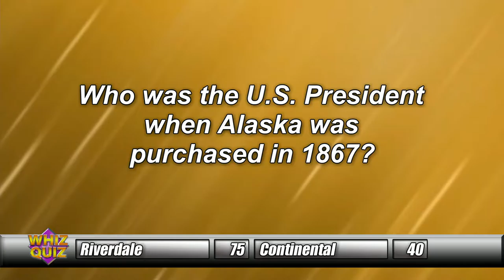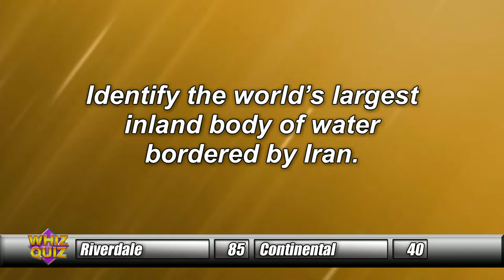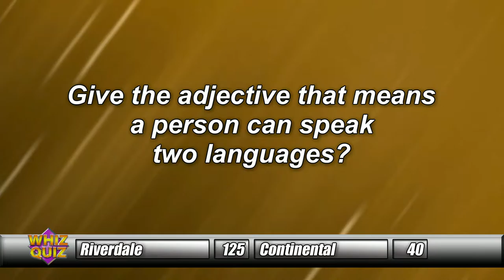Whiz Quiz Part 4/4 Coldwater vs. LCC, Riverdale vs. Continental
Part 4/4 Coldwater vs. LCC, Riverdale vs. Continental